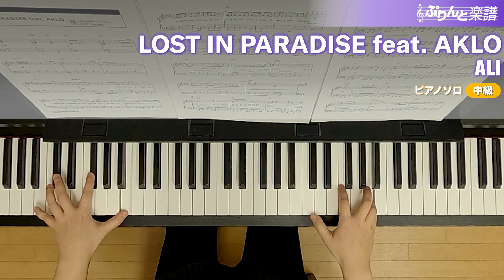LOST IN PARADISE feat. AKLO / ALI : ピアノ(ソロ) / 中級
▼演奏解説
場面ごとに左手のリズムをある程度覚えて、メロディに集中できるといいでしょう。特に間奏やラップの場面は、安定したリズムで右手を支えてください。[K]の左手は指を開いて、なるべく手の移動を少なくしましょう。難しい場合は、低いラ♭の音(加線3本の音)を休符にしてください。全体を通して、同じリズムパターンの伴奏が続くことでリズムが緩くならないように、簡単なリズムでも正確に歯切れよく弾くようにしましょう。

ぷりんと楽譜 LOST IN PARADISE feat. AKLO